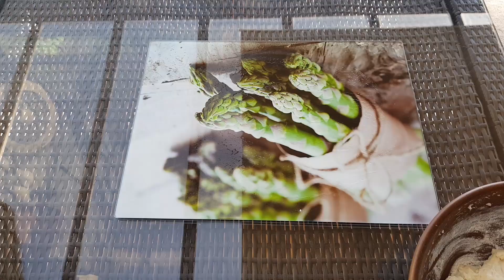Cream Cheese Filled Buns : Calm Home Baking